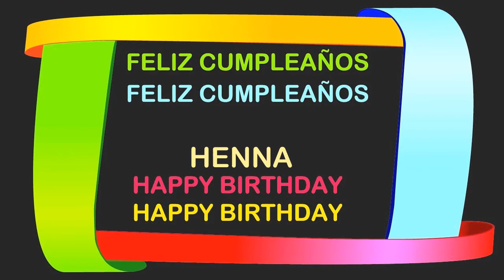Henna Birthday Postcards & Postales